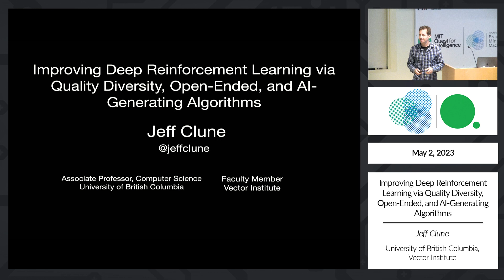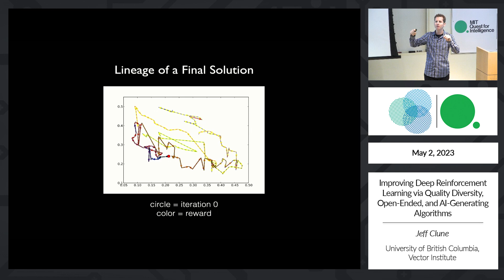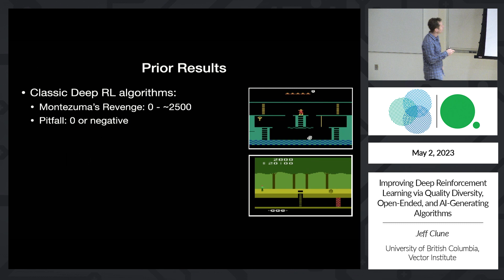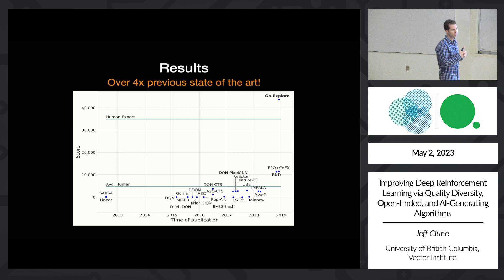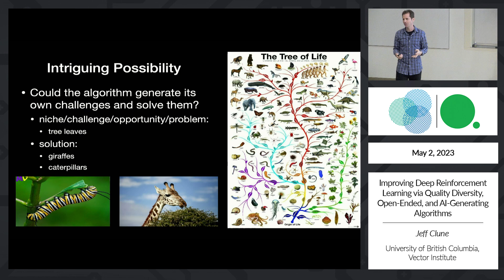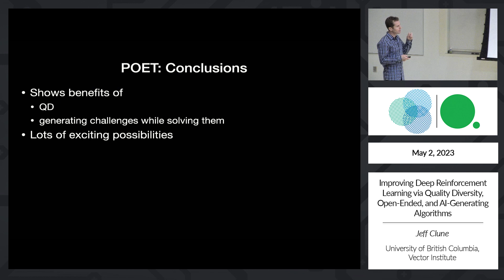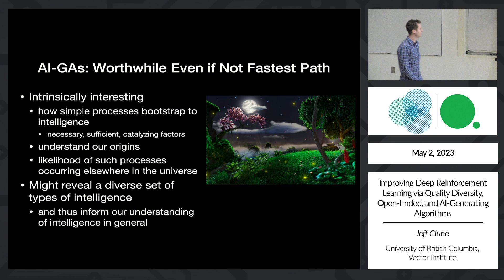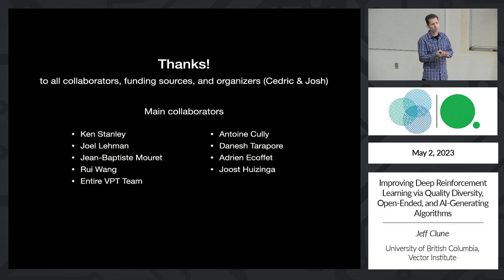Improving Deep Reinforcement Learning via Quality Diversity, Open-Ended and AI-Generating Algorithms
Jeff Clune, Associate Professor, Computer Science, University of British Columbia; Canada CIFAR AI Chair and Faculty Member, Vector Institute; Senior Research Advisor, DeepMind

Abstract: Quality Diversity (QD) algorithms are those that seek to produce a diverse set of high-performing solutions to problems. I will describe them and a number of their positive attributes. I will summarize how they enable robots, after being damaged, to adapt in 1-2 minutes in order to continue performing their mission. I will next describe our QD-based Go-Explore algorithm, which dramatically improves the ability of deep reinforcement learning algorithms to solve previously unsolvable problems wherein reward signals are sparse, meaning that intelligent exploration is required. Go-Explore solved all unsolved Atari games, including Montezuma’s Revenge and Pitfall, considered by many to be a grand challenges of AI research. I will next motivate research into open-ended algorithms, which seek to innovate endlessly, and introduce our POET algorithm, which generates its own training challenges while learning to solve them, automatically creating a curricula for robots to learn an expanding set of diverse skills. Finally, I’ll argue that an alternate paradigm—AI-generating algorithms (AI-GAs)—may be the fastest path to accomplishing our field’s grandest ambition of creating general AI, and describe how QD, Open-Ended, and unsupervised pre-training algorithms (e.g. our recent work on video pre-training/VPT) will likely be essential ingredients of AI-GAs.

Bio: Jeff Clune is an Associate Professor of computer science at the University of British Columbia and a Canada CIFAR AI Chair at the Vector Institute. Jeff focuses on deep learning, including deep reinforcement learning. Previously he was a research manager at OpenAI, a Senior Research Manager and founding member of Uber AI Labs (formed after Uber acquired a startup he helped lead), the Harris Associate Professor in Computer Science at the University of Wyoming, and a Research Scientist at Cornell University. He received degrees from Michigan State University (PhD, master’s) and the University of Michigan (bachelor’s). More on Jeff’s research can be found or on Twitter (@jeffclune).  Since 2015, he won the Presidential Early Career Award for Scientists and Engineers from the White House, had two papers in Nature and one in PNAS, won an NSF CAREER award, received Outstanding Paper of the Decade and Distinguished Young Investigator awards, and had best paper awards, oral presentations, and invited talks at the top machine learning conferences (NeurIPS, CVPR, ICLR, and ICML). His research is regularly covered in the press, including the New York Times, NPR, NBC, Wired, the BBC, the Economist, Science, Nature, National Geographic, the Atlantic, and the New Scientist.